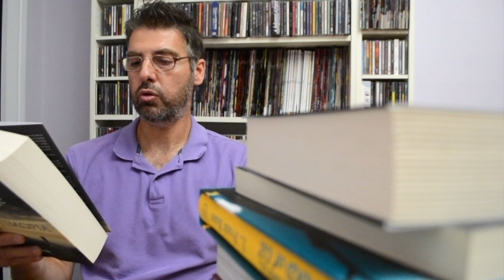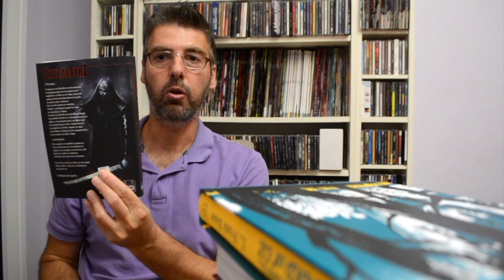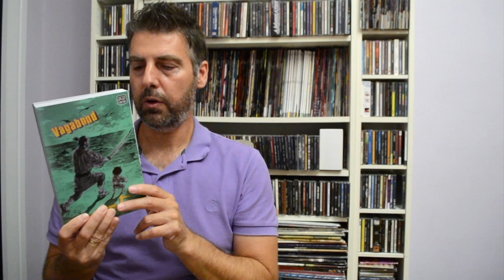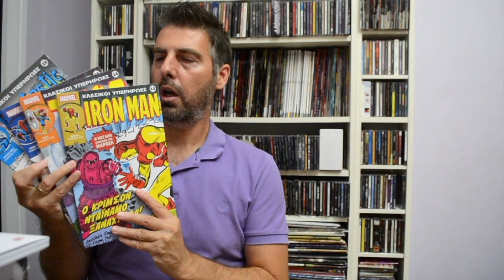TBR ΣΕΠΤΕΜΒΡΙΟΥ - ΠΟΙΑ ΒΙΒΛΙΑ ΘΑ ΔΙΑΒΑΣΩ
Το αναγωνστικό μου πρόγραμμα για τον μήνα Σεπτέμβιο.